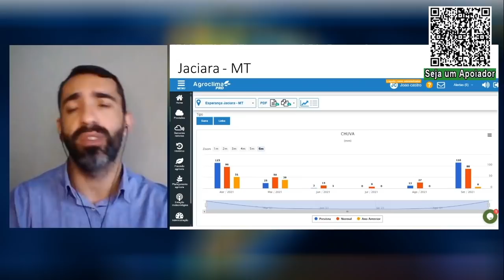Notícias do Tempo - 08/04/2021 - com João Castro